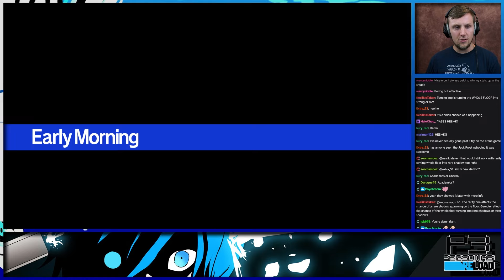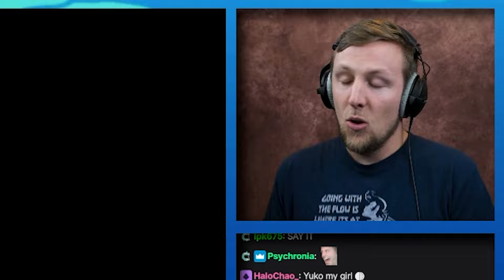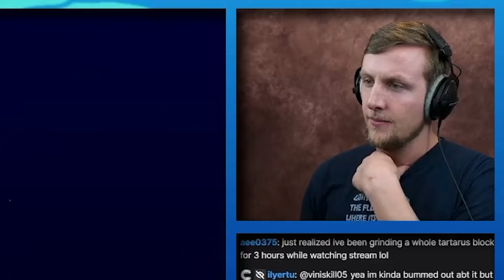Persona 3 Reload - First Playthrough - Friends, Social Links, and Scary Stories!